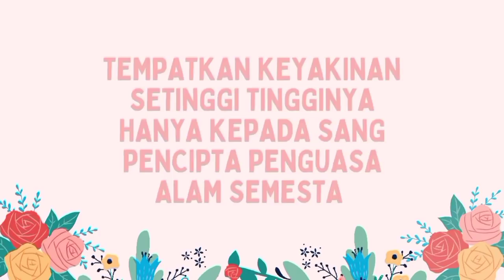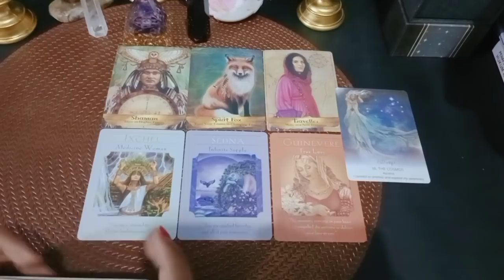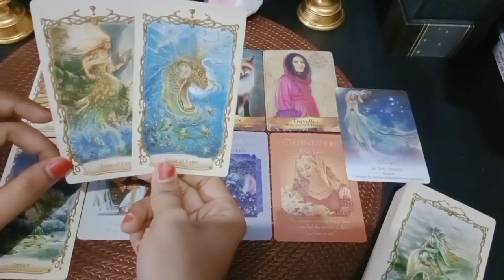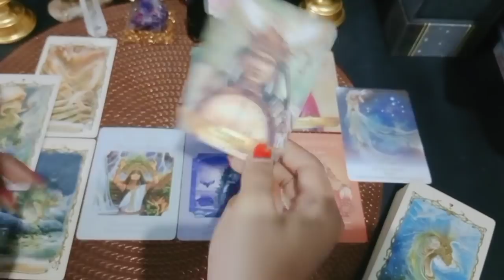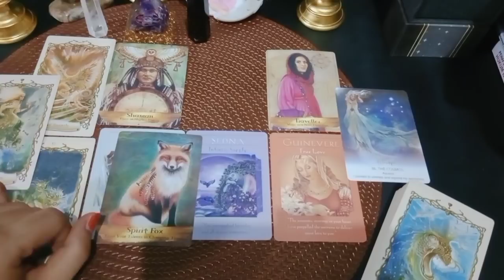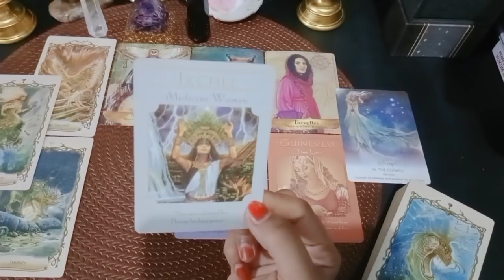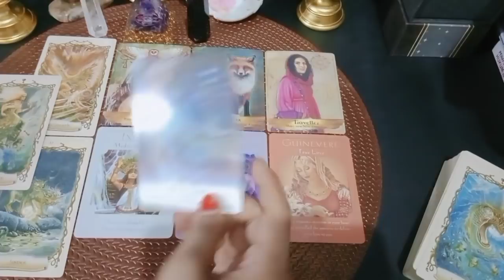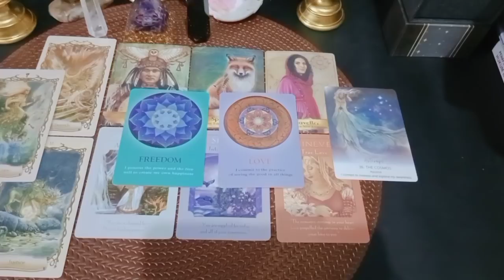Pesan Malaikat Penjaga Cancer Siklus 2022-2023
Membership level The Sun : Akses nonton vidio exclusive yang tidak tayang di publik (exclusive)

Mix Astrology Vedic And Western

💎CHANNEL DAN SEMUA VIDIO KHUSUS UNTUK PARA SEEKER'S YANG MEMINATI ASTROLOGY, ASTRONOMI, PREKOGNISI, RETROKOGNISI, TAROT, SPIRITUAL, METAFISIK, HYPNOSIS & PENGEMBANGAN DIRI.
💎BERSIFAT GENERAL/UMUM

List PR
Level 1 : 250k ( Single, Hasil Vidio Proses Max 3 hari )
Level 2 : 350k ( Couple, Hasil Vidio Proses Max 3 hari )
Level 3 : 500k ( Call/Vidio Call/Voice Note 30 Menit ) *Flexible